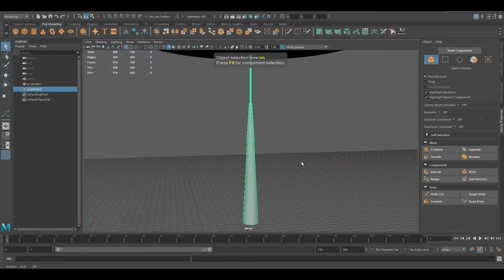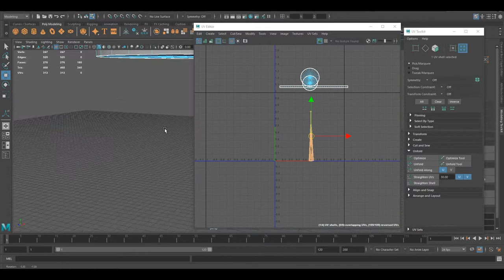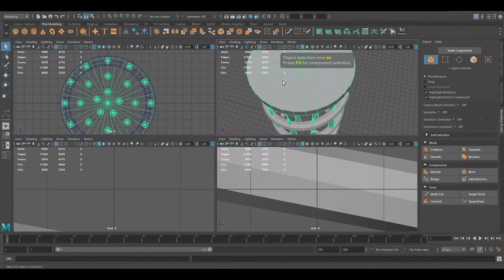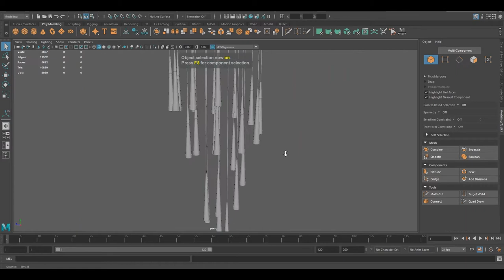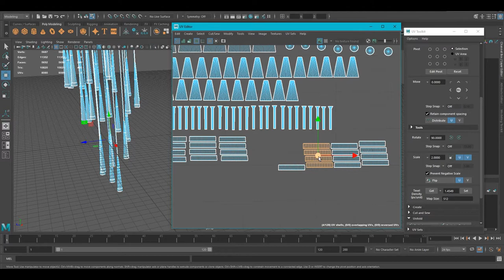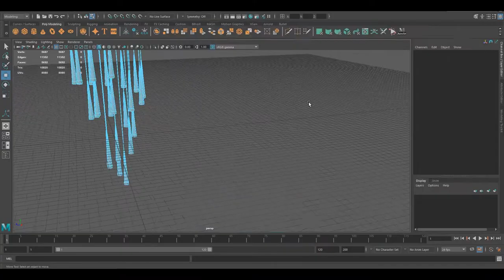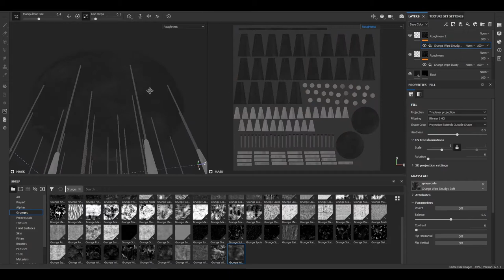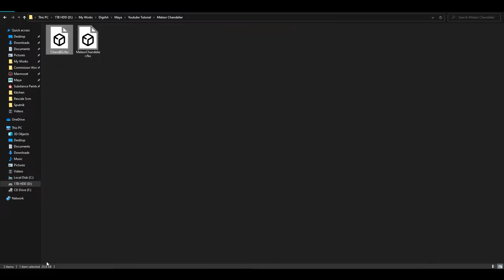Meteor Shower Chandelier - 3D Modeling - Maya, Substance Painter, Marmoset Toolbag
Meteor shower chandelier time lapse tutorial.

Softwares:
ZBrush
Autodesk Maya
Substance Painter